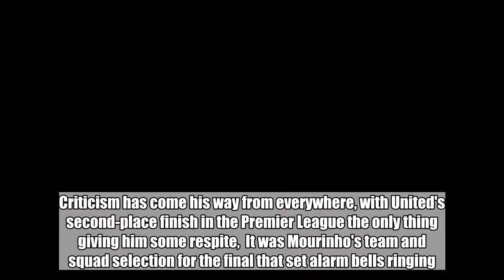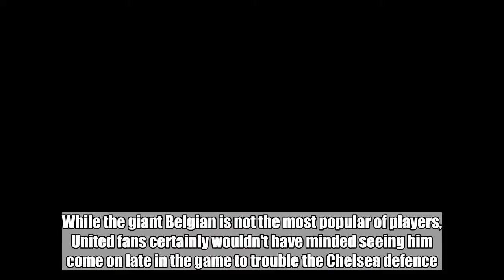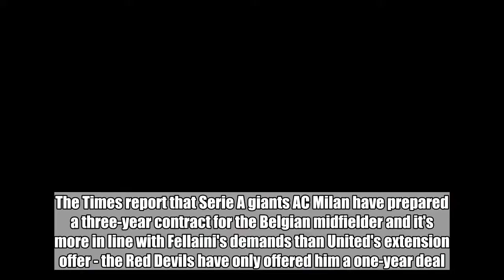Marouane Fellaini offered a very exciting move after his FA Cup final omission [Times]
Manchester United have certainly enjoyed better days this season.  It hasn't exactly been a campaign full of joy, but their FA Cup final loss to Chelsea on Saturday was one of the lowest points of 2017/18.  Eden Hazard's first-half penalty handed Jose Mourinho his first ever loss in an English cup final, with the Special One clearly distraught with the result after.  Criticism has come his way from everywhere, with United's second-place finish in the Premier League the only thing giving him some respite, It was Mourinho's team and squad selection for the final that set alarm bells ringing.  Marcus Rashford as a striker backfired, with Red Devils fans simply not understanding why Anthony Martial, Eric Bailly and Romelu Lukaku did not have more involved roles.  And his omission of Marouane Fellaini from the squad altogether was pretty puzzling.  While the giant Belgian is not the most popular of players, United fans certainly wouldn't have minded seeing him come on late in the game to trouble the Chelsea defence.  Mourinho has been adamant of late that he wants to keep the Belgian, but the former Everton man has now been handed a very exciting offer in the wake of his FA Cup omission.  The Times report that Serie A giants AC Milan have prepared a three-year contract for the Belgian midfielder and it's more in line with Fellaini's demands than United's extension offer - the Red Devils have only offered him a one-year deal.  Given the criticism he has received time and time again during his stint at Old Trafford, the San Siro must surely be a more attractive destination at this moment in time.  The Rossoneri are slowly rebuilding their past reputation under the leadership of Gennaro Gattuso, securing qualification for next season's Europa League.  Gattuso loves a physical presence and Fellaini could be the ideal man for Milan.  Do YOU want to write for GiveMeSport? Get started today by signing-up and submitting an article